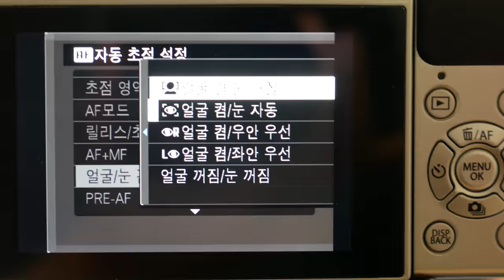FUJIFILM X-A3 EyeAF Left Right